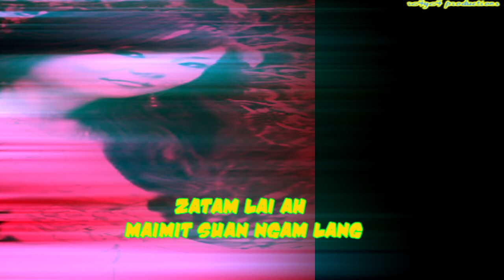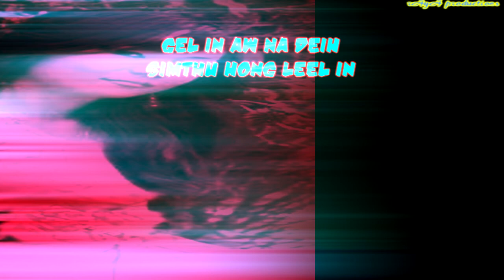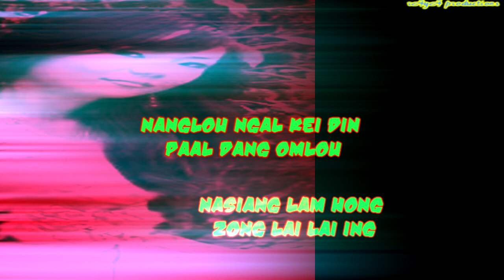Nancy Biaklun - Foreign Patpuan